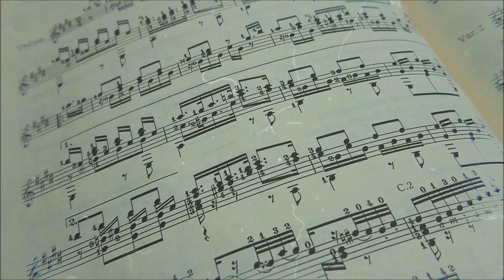FlyLight Project: Start a campaign with a video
Start a campaign with a video. For this case, ijuzloveto campaign has been launched. To remove the stigma against tattoo and use body art as a form of expressing individuality. In this case, we use sports.

It doesn't matter what tool or equipment you use. It has to be the right angle, the right eye and the right judgement to create the right story. 🎬